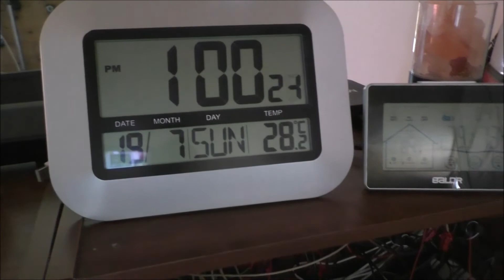Prepping For The Coming Events